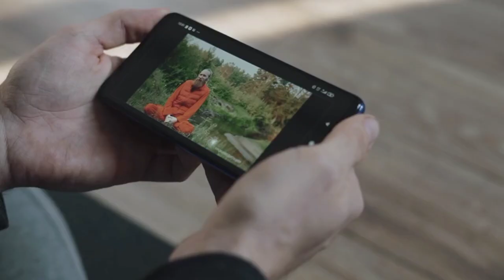How To Change Your Negative Mind | 5 Ideas To Change Your Mindset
How to Change Your Negative Mind
5 ideas to Change Your Mindset

Mindset is a very important part of our life. What we think, what we do, how we will be it's totally depends on our mindset. Our mindset has two sides, Positive & Negative. It's very important that you should control your Negative mindset. In this video, I have shared 5 ideas to change your negative mindset.

00:14 How our mind think?
00:26 Which things are the reasons of our mindset?
01:14 Start of ideas (Idea no.1)
02:02 How environment effects our life (Idea no.2)
02:53 Which time our mind think negative(Idea no.3)
03:27 How to deal with life? (Idea no.4)
04:12 How to make our mind stronger? (Idea no.5)
05:22 Success Mantra of any work

Video purpose
▶️ Understand how positive and negative mind works
▶️ How to deal with negative mindset
▶️ Make you Mentally strong